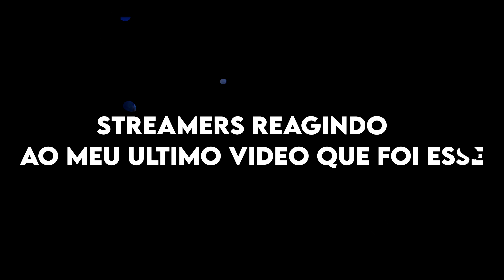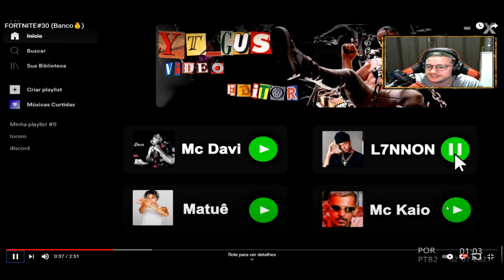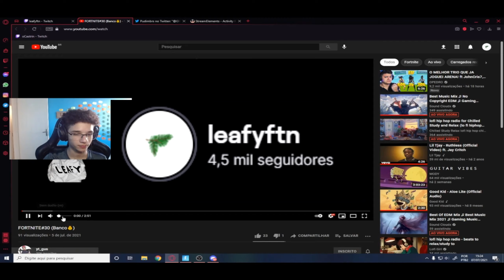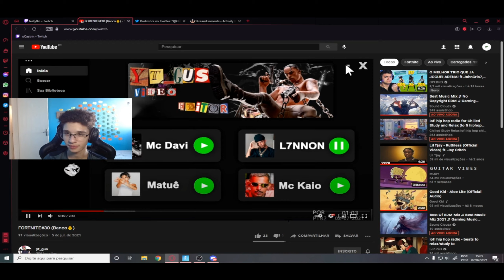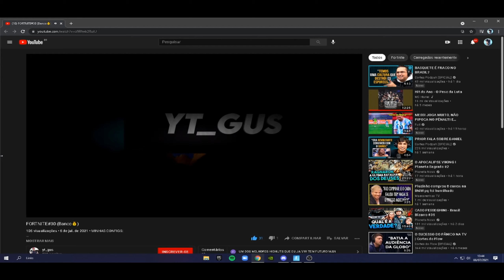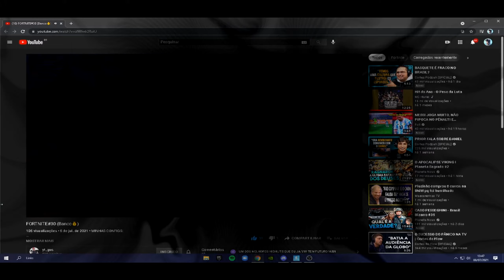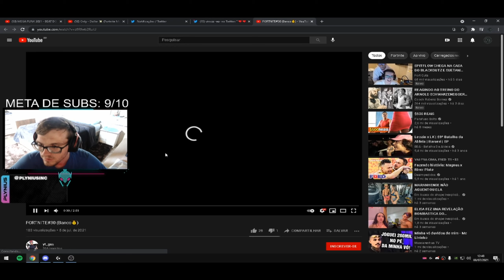STREAMERS REAGINDO AO MEU VIDEO#1 (1zort,leafyftn,zghostt,revoltzzfps)